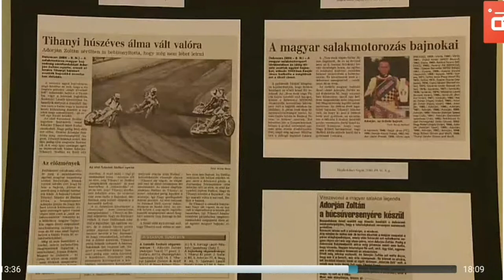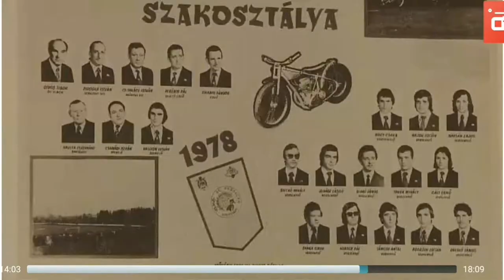2021.10.20.Kiállítás a debreceni salakmotorozásról.